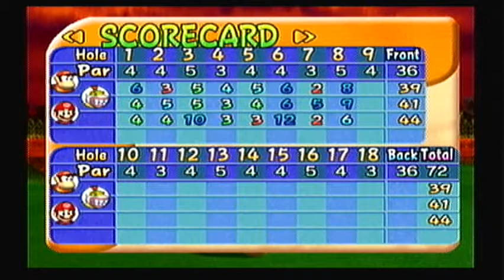Let's Play Mario Golf: Toadstool Tour - Episode 7: Jews, Farts, and Sadness [2/4]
Episode 7: Bowser Badlands Stroke Play (3 Players)
Part 2 of 4: Holes 5-9

Ya think Nelly likes this course? Nah, us neither! XD

Characters (With Standings Entering Episode):
SmilingSuncake (3-3) - Diddy Kong
Chongo (2-4) - Bowser Jr.
Nelly (1-4) - Mario